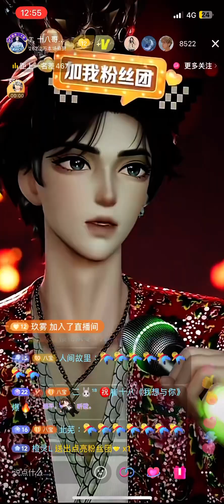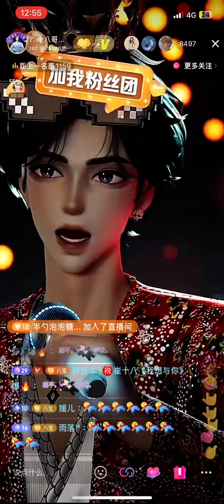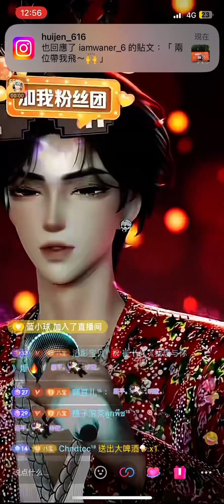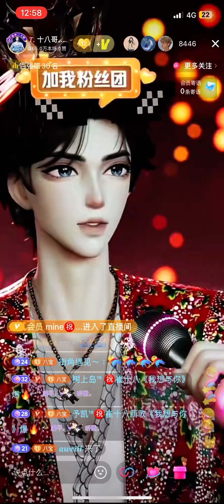《青玉恋》𝑇.崔十八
来自听潮阁·礼的𝑇.崔十八老师所带来的～青玉恋
邦邦好听